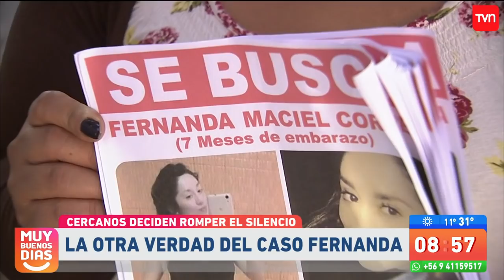Declaraciones de nuevos testigos en el caso de Fernanda | Muy buenos días | Buenos días a todos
¿Chileno en el extranjero?